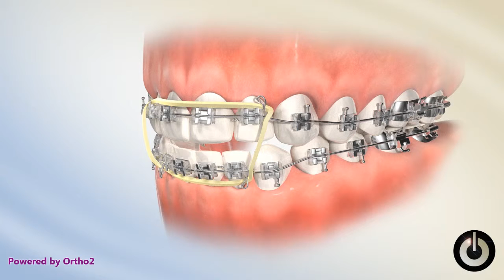Box Elastics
Description